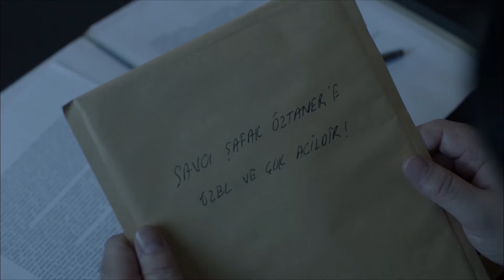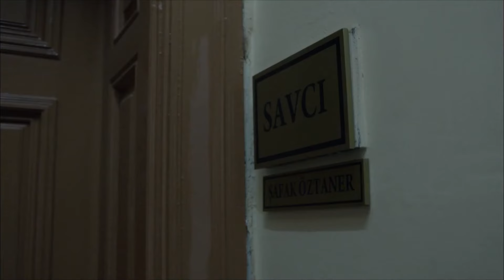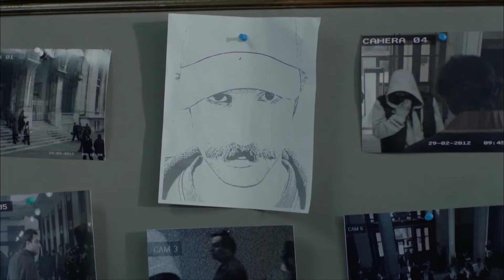الصامتون الحلقة 4 مدبلج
"الصمت منذ سنوات ، حان وقت الكلام!"

من مواليد حي كويديبي ، تغيرت حياة أطفال يُدعون أجاويد وبلال وزكي ، وهم أكثر من أصدقاء ومرتبطين ببعضهم البعض مثل الإخوة ، بسبب خطأ ارتكبوه في يوم غير متوقع. هؤلاء الأطفال ، الذين تغيرت حياتهم في يوم واحد والذين يتعين عليهم أن يكبروا في لحظة ، يقسمون أنهم لن يروا بعضهم البعض حتى ينسوا كل ما عاشوه ولا يتذكرونه أبدًا. لكن أحدهم يكسر سنوات صمته ويجمع هؤلاء الأطفال معًا ، غير مدركين لبعضهم البعض. علاوة على ذلك ، فإنهم جميعًا في حياة مختلفة ، فهؤلاء الرجال الأربعة ، بلال وأجويد وزكي وإبراهيم ، قرروا الانتقام من الماضي من خلال الجمع بين العصابة التي شكلوها خلال طفولتهم وتضمين أهوهم الذي لا غنى عنه معهم. ولهذه الغاية هناك بعض الأسئلة التي يجب الإجابة عليها: هل الفائز هو الحب أم الصداقة أم الانتقام؟

المسلسل يحكي عن إجيفيت (مراد يلدريم) ، بلال (سارب عكايا) ، إبراهيم (جوفن مراد أكبينار) وزكي (توجاي ميركان) الذين نشأوا في حي كويوديبي، كبروا كالإخوة و في طفولتهم تعرضوا للسجن نتيجة لخطأ بريء ارتكبوه كأطفال حيث تعرضوا للضرب. و انقلبت حياتهم رأسًا على عقب.
تعهد هؤلاء الأصدقاء الأربعة بأن ينسوا ما حدث لهم وأنهم لن يروا بعضهم البعض مرة أخرى حتى لا يتذكروا. ومع ذلك ، و بعد سنوات عديدة عندما يكسر أحدهم الصمت ويموت ، فإنه يجمع الثلاث أصدقاء المتبقين من هؤلاء الأصدقاء القدامى الأربعة الذين عاشوا حياة مختلفة. قرروا هؤلاء الأولاد الثلاثة الانتقام مع أهو (أصلي إينفر) ، العضو الذي لا غنى عنه في عصابة الأطفال ، لما عاشوا في الماضي.

الممثلين : Aslı Enver, Murat Yıldırım, Sarp Akkaya, Berk Hakman, Mehmet Özgür, Güven Murat Akpınar, Reha Özcan, pelin Akil, Turgay Mercan, Barış Öner, Pelin Doğru, Murat Garipağaoğlu, Mert Asutay.